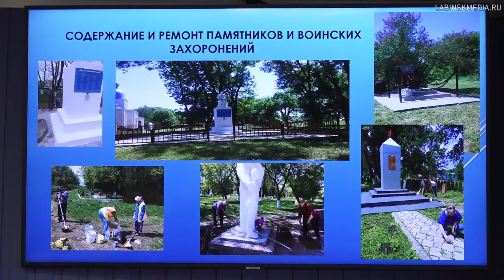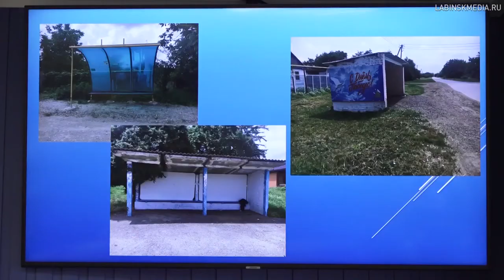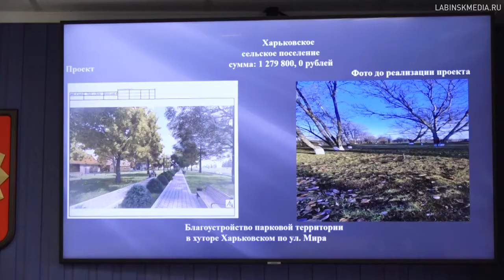Исполняющий обязанности главы района провел расширенное планерное совещание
Основные темы - комплексное развитие сельских территорий, санитарное состояние, инициативное бюджетирование и реализация инвестпроектов.